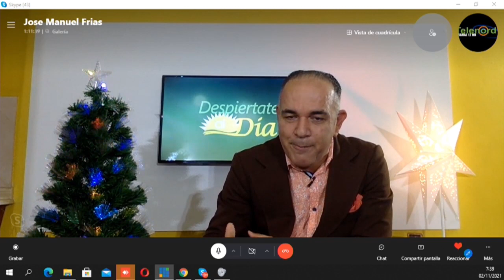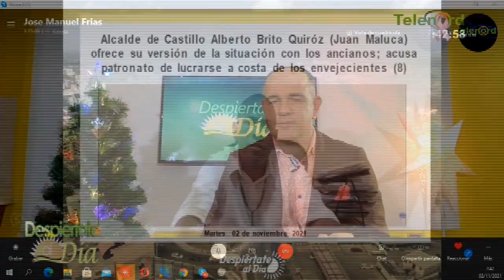Desalojo de ancianos en Castillo debe tener consecuencias y no debe “quedarse así”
dice Jose Manuel Frías